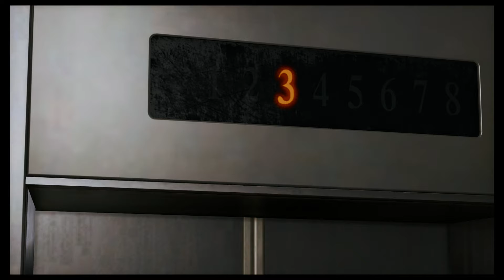Lost Judgment | español | parte 16